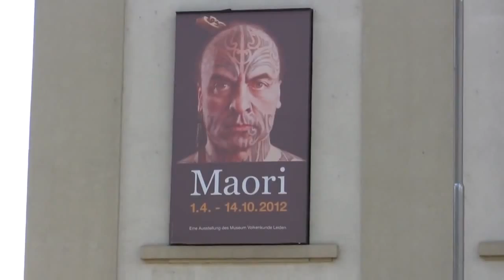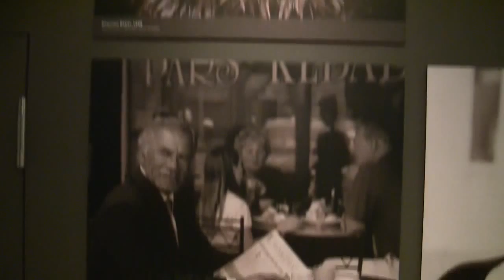Maori - Die ersten Bewohner Neuseelands: Ausstellung im Linden-Museum (Maori culture exhibition)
Impressions of the exhibition "Maori - The First Inhabitants of New Zealand" from 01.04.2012 to 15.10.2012 at the Linden-Museum, Stuttgart... read more in German:

Impressionen der Ausstellung "Maori - Die ersten Bewohner Neuseelands" vom 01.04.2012 bis 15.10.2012 im Linden-Museum, Stuttgart.

Geschichte und Kultur der Ureinwohner Neuseelands sind hierzulande kaum bekannt. Obwohl sie europäischen Einwanderern stets Paroli boten --  ihre Eigenarten stellt das Linden-Museum ausführlich und anschaulich vor.